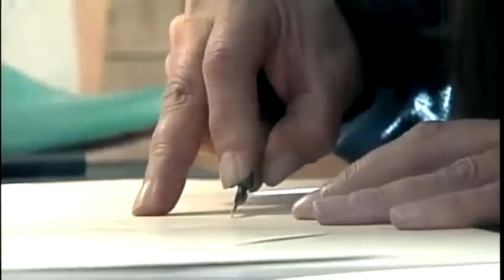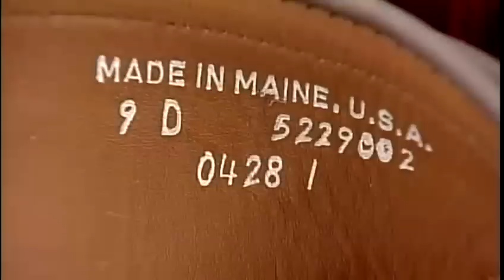Made In Maine: Lewiston company finds niche making high-end shoes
In a city once defined by its many shoe makers, Rancourt and Company has carved a new niche in Lewiston.News 8's Steve Minich reports.